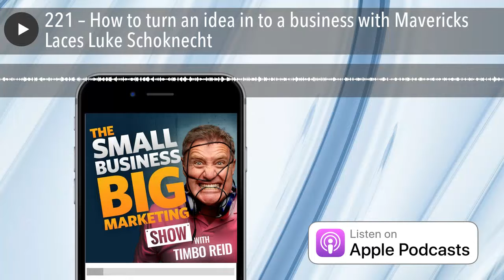How to turn an idea in to a business with Mavericks Laces Luke Schoknecht | #221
Mavericks Laces co-founder Luke Schoknecht shares exactly how to turn an idea in to a business. Graphic designer by day, Luke and his business brand consultant partner decided they needed a product of their own which would allow them to walk their talk (excuse the pun!) … so Mavericks Laces was born.

As Luke says: “We all loved shoes and were spending far too much money on good kicks so we wanted to do something about that. We thought shoelaces were a cheap entry product but we wanted to do something different – so coloured shoelaces was born. We got some samples made and started wearing them. Then three things happened:

1. We couldn’t believe how many comments people made about them and asked where they could get some, they loved the colours

2. The coloured laces made our shoes look different every time we wore a different colour – they transformed our shoes – no more money on new shoes

3. We felt like renegades, when we walked out the front door in the morning wearing our coloured laces we felt like a lone wolf and totally individual

This is a wonderful story of entrepreneurism, about having a crack when those around you think you’re crazy and about how to turn the seed of an idea in to a successful business.

Plus I share 10 business learnings from a recent speakers retreat I attended. It was absolutely amazing.

Let’s get stuck right into episode 219 of Australia’s #1 marketing show. Go!

MY TOP 5 LEARNINGS
This week’s top 5 learnings from my chat with Mavericks Laces Luke Schoknecht:

1. Continue to build emotion in to all your marketing touch points.

2. Stop worrying about your competitors. Turn that energy in to telling your story in an even better way.

3. There is no business in the world that can’t be interesting. Listen up accountants!

4. Have a helpful website – one that solves problems for your customers.

5. Put social media buttons in the footer of your website.